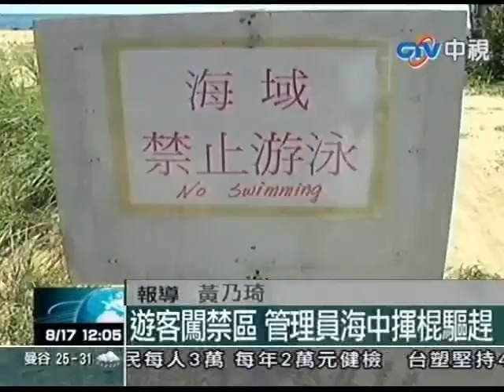遊客闖禁區 管理員海中揮棍驅趕